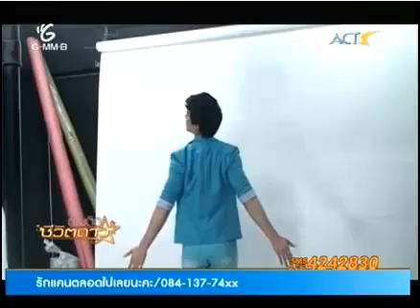Tamtid Chivitdao Son Vill 30.07.12 (2-3)